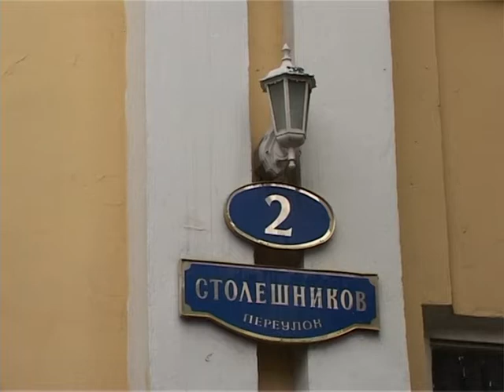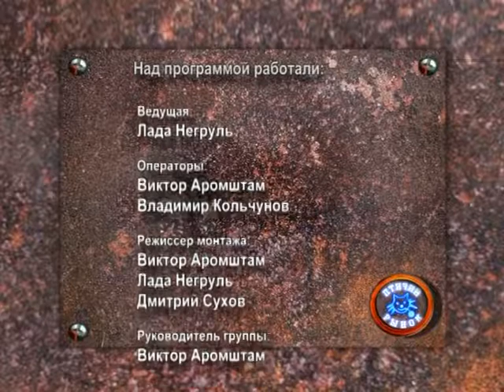Живой уголок о. Александра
о живом уголке о. Александра. Борисова